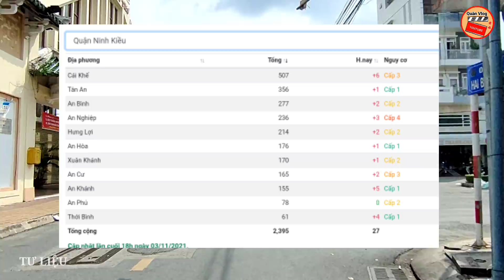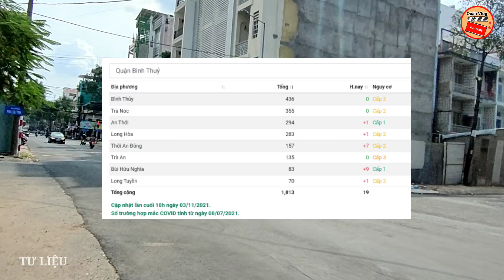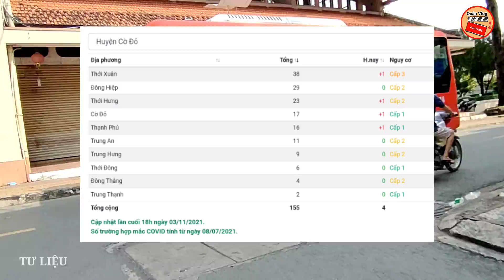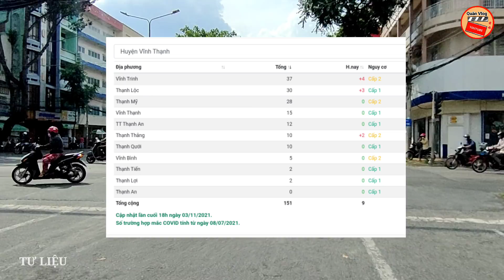CẦN THƠ🔥CHIỀU NGÀY (3/11) Ghi Nhận 123 Ca Mắc COVID-19 Mới || 24 CA TẦM SOÁT CƠ SỞ Y TẾ